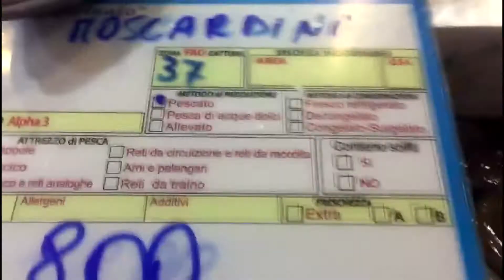2^B Visita Mercato Rionale Santa Scolastica